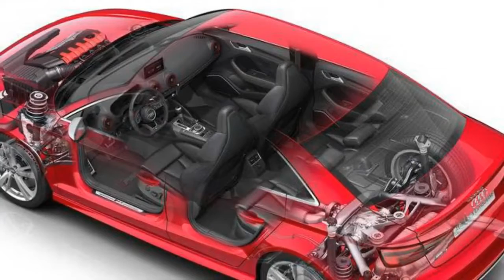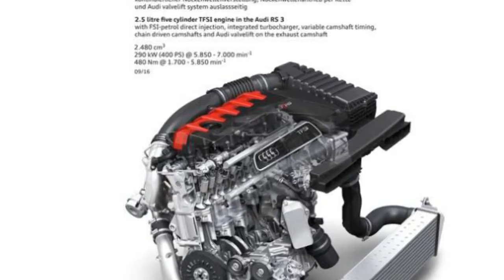2018 Audi RS3 Sedan Test Drive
Video courtesy of: Specifications: Length/width/height/wheelbase - 4479/1802/1397/2631 (mm) Engine - Inline five-cylinder, 2.5 Litre, .

With the most powerful five-cylinder engine in the world, groundbreaking efficiency and an even sharper look, the RS 3 Sedan is the first compact Audi Sedan to .